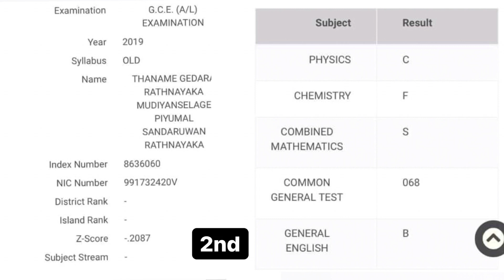උත්සාහය අත්නොහරිනතාක් වාසනාව ඔබ ලගයි / life motivation/ dream/ exam motivation